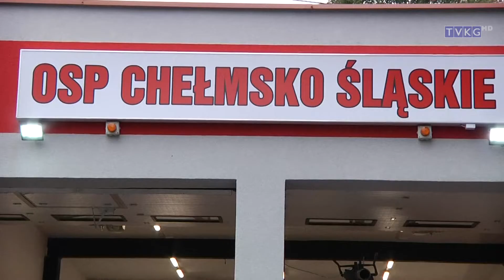Strażnica Chełmsko Śląskie (TV KG)